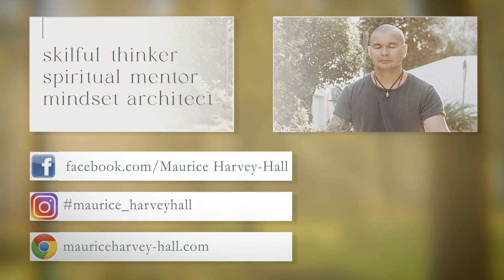3D 5D Ascension process (what is it?)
Please join me for Wednesday evening’s Tea 🍵 with Mo: Lectures on non-duality, where I’ll be discussing my recent findings in meditation and life (meditation) surrounding the concept of shifting from 3D to 5D. 🌏💛🧬🧬🧬💚🌏

Blaise Pascal
“Our quest for something inherently reveals our prior discovery of it.
We wouldn’t seek what we haven’t in some form already encountered.”
We seem to seek what we inherently are, and yet the journey reveals the destination 🤔🤔🤔

This discussion will explore the concept that drives this shift in consciousness, the “ascension process”. What does that actually mean? What is 3D and 5D? How would I know if I am in one or the other? Will the earth 🌏 actually change into a different earth 🌏?

We will be sharing these questions and possible answers to and from them in this interesting topic.

We will also discuss the practical 3D implications that this information may provide to us in moving toward 5D (if that aligns with you).

Come on in or tune in and hear what will be an enlightening conversation.
I will as always discuss the lenses of dualism and non-dualism to give a wholistic perspective of life.

I am looking forward to sitting with you in person or via the recording that will be uploaded to my YouTube channel soon after.